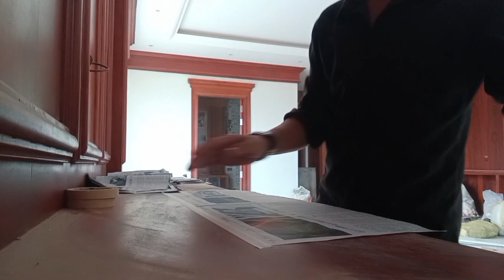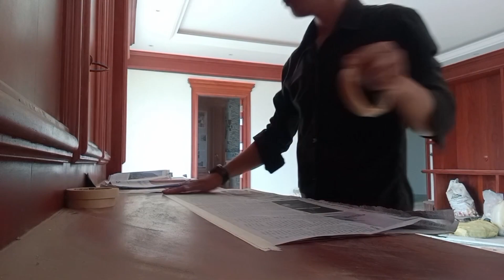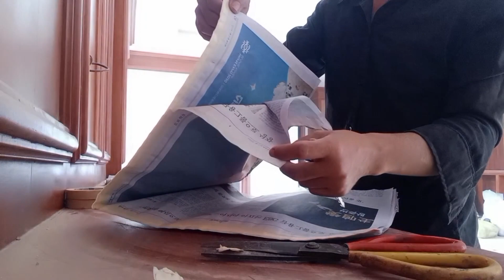ទទួលបាញ់ថ្នាំនឹងតម្លើងទ្វារឈើ095339733-0965615306 របៀបបិតក្រដាសកាសែត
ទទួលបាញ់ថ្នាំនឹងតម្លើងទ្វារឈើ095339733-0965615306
#😊🌲ក្រុមជាងថ្នាំធម្មជាតិ
👉សូមស្វាគមន៍ យើងខ្ញុំមានទទួលជួសជុលនឹងបាញ់ថ្នាំឲ្យថ្មីឡើងវិញ នៅគ្រឿងសង្ហារឹមចាស់ៗ គ្រប់ប្រភេទ😊
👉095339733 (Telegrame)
😊សេវាកម្មជួសជុលដល់កន្លែង
👍ធានាជូន ប្រើទឹកថ្នាំលេខ១

      👉ចំពោះបងប្អូន ដែលចង់ចេះគូរក្រយ៉ៅឈើ
អាចទិញមេរៀនគូរក្រយ៉ៅឈើ ពីខ្ញុំបាន! ចាប់ពីការលាយពណ៌ដីឡេង រហូតដល់ ការគូរក្រយ៉ៅឈើ!

     💝  មានទទួលរៀបថ្នាំ ជាឈុត Free រូបមន្តលាយថ្នាំ

👉 សម្រាប់លោកអ្នកដែលចង់ជួសជុលគ្រឿងសង្ហារឹមតិចតួច ដោយខ្លួនឯង! ដោយមិនចង់ចំណាយថ្លៃជាងច្រើន! លោកអ្នកអាចបញ្ចារទិញជាឈុត! គ្រាន់តែលោកអ្នកប្រាប់ពីទំហំឥវ៉ាន់របស់លោកអ្នក ! នោះខាងខ្ញុំហ្នឹងរៀបចាំតាម! ហើយខាងខ្ញុំចាំប្រាប់ពីរបៀបប្រើ នឹងរូបមន្តលាយថ្នាំទៅដល់លោកអ្នក !
👍ខាងយើងខ្ញុំក៏មានទទួលបាញ់ថ្នាំគ្រឿងសង្ហារឹមគ្រប់់ប្រភេទផងដែរ ! ពត៌មានបន្ថែមសូមទាក់ទង
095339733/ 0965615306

 ចំពោះបងប្អូនចង់ ប៉ាវកាហ្វេដល់ខ្ញុំបាទ  តាមទឹកចិត្តអ្នកទាំងអស់គ្នា!

👉accound ABA 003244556 (Sorn Dyna)
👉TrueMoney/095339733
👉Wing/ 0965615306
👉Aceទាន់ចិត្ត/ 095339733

Find a sprayer
Natural spray
 # Spray wood
Learn to draw a wooden stick
More than natural medicine
 Find a door sprayer
 # How to do
Natural medicine
 # Shoot the door
How to mix purple
Natural furniture
Wooden doors
 # Installer
 # Over medicine
Sukrom wood
 # Luxury wood
 # Wood
Natural table hunter
How to look at wood
 # Look at luxury wood
 # Thnong wood
 # Island stick
Pick wood
 # Korki wood
How to install a door
Install Sokrom wooden door
How to mix paint colors
 # How to lock
How to fix door paint
 # Construction contractor
The price of heavy wood
 # The price of beng wood
 # The price of sokrum wood
 # Clean wood spray

Talk about wood paint
Talk about nature tables